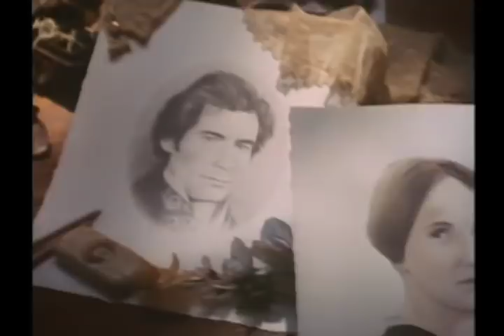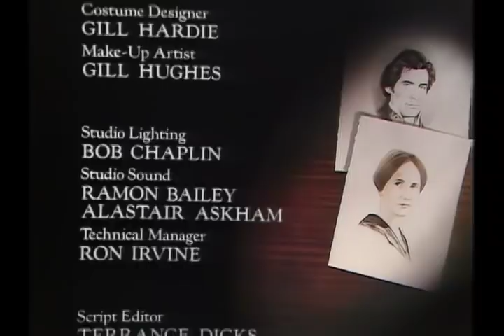Jane Eyre, Episode 7 (1983)